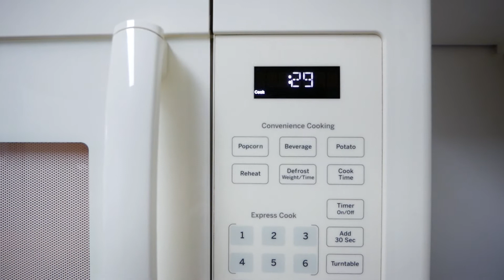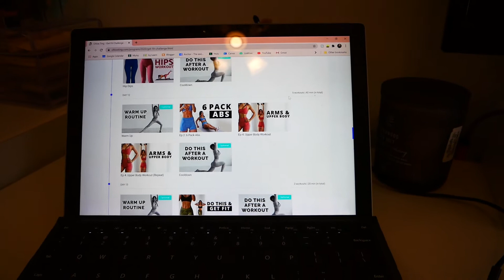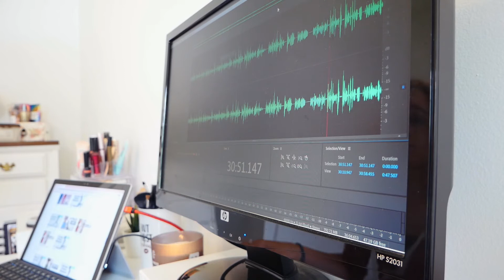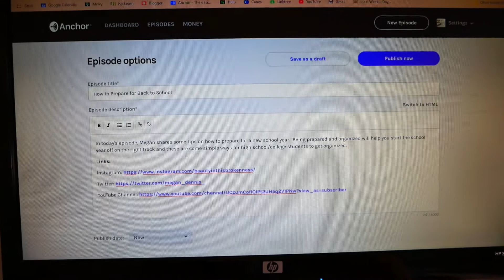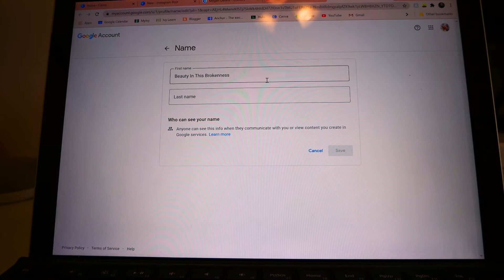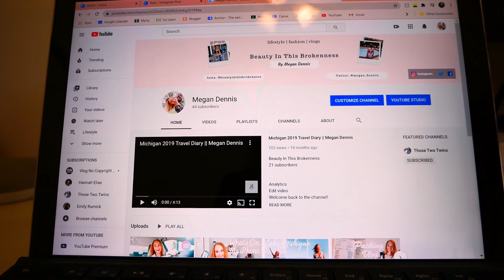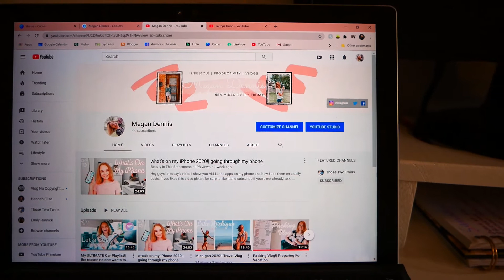Productive Day in My Life! | working out, changing my channel name, + more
hey friends!  Today's video is a productive day in my life.  We get a lot of things done, including working out, editing a podcast, and changing my YouTube channel name.  I hope you enjoy the video!

xxx,
Megan:)